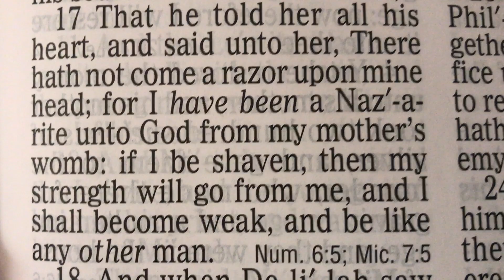Dave Campbell Short:1Anti Christ Serves Dr Larry Arnn & Dr Ervin Lutzer Resurrected Croatian Chicken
Dave's Baby Photo Time Stamp 1:23 (4)

2020 made us painfully aware of the level of control the super wealthy shamelessly wield over many governments.